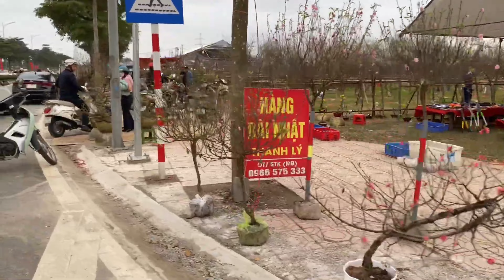TẾT 2024 THÁI BÌNH • DU KHÁCH CHEN CHÚC MUA HOA TẾT •CHỢ HOA TẾT LỚN NHẤT DUYÊN HẢI BẮC BỘ | Tân K71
Chợ Hoa Tết Tp Thái bình 2024 ngày 24 Âm Chen chúc du khách mua hoa tết